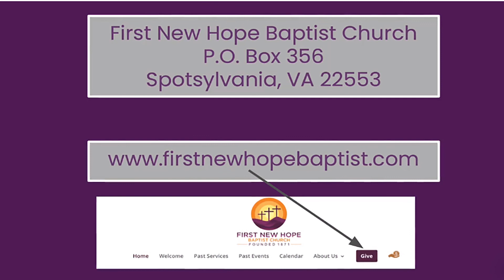March 14, 2021, Overcoming My Unbelief, Pastor Stevenson Reed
First New Hope Baptist Church Worship Service
“Overcoming My Unbelief” Mark 9:14-25, Pastor Stevenson Reed